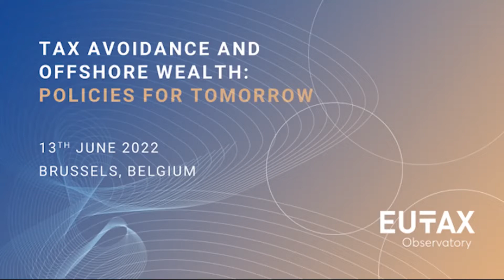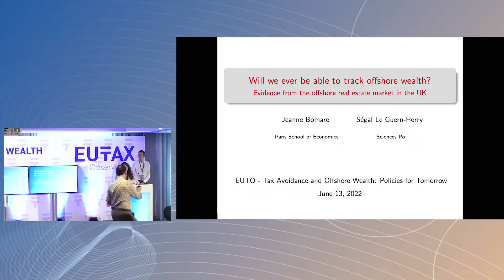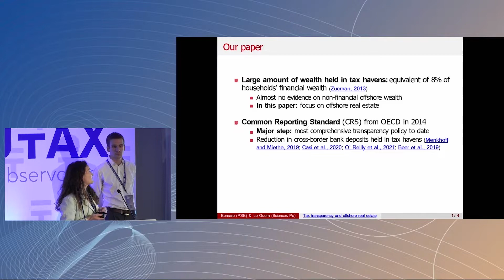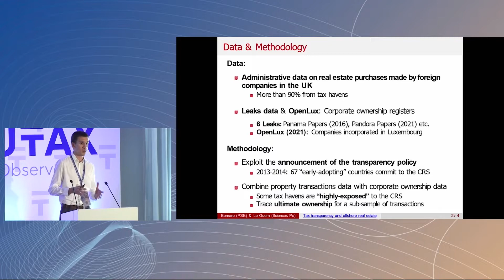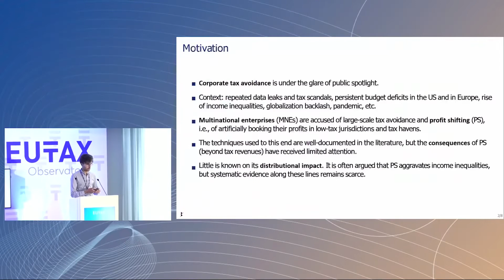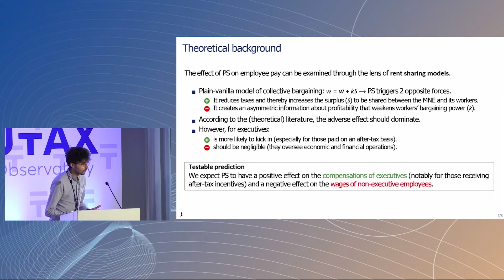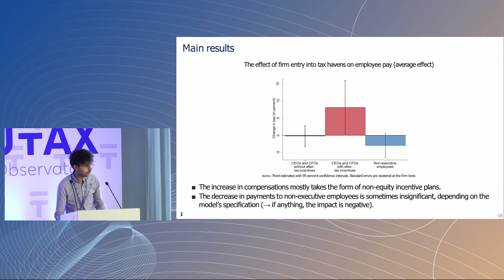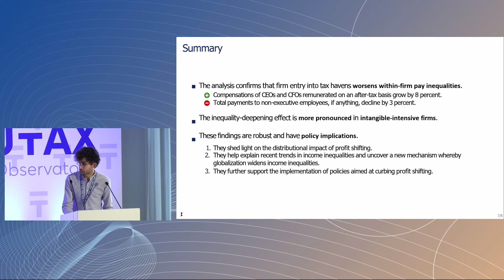Tax Avoidance and Offshore Wealth: Policies for Tomorrow - Young Researcher Award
During the conference "Tax Avoidance and Offshore Wealth: Policies for Tomorrow", the EU Tax Observatory awarded its first Young Researcher Award.